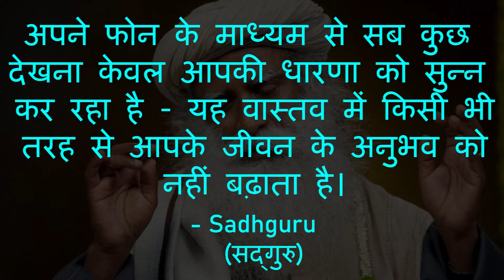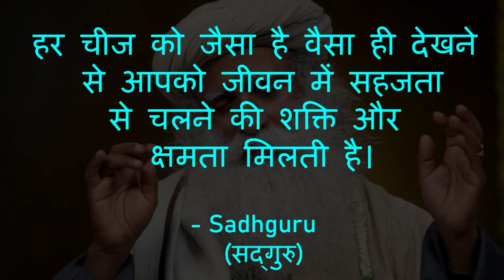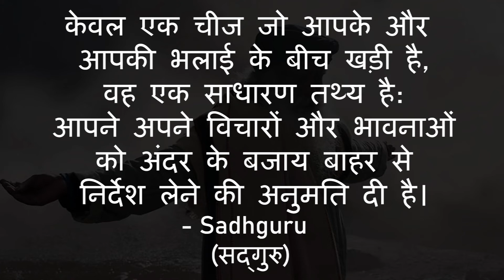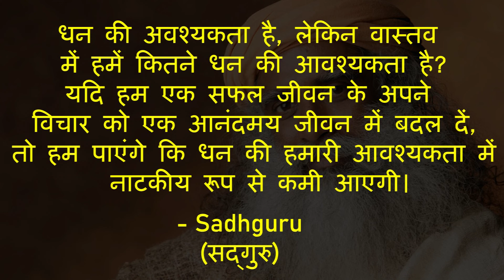सद्गुरु जग्गी वासुदेव के अनमोल विचार Sadguru Quotes in Hindi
Cover Topics :-
1. Sadguru Quotes in Hindi
2. सद्गुरु के अनमोल विचार
3. Sadguru Quotes
4. Sadguru ke vichar in hindi
5. सद्गुरु के प्रेरक कथन